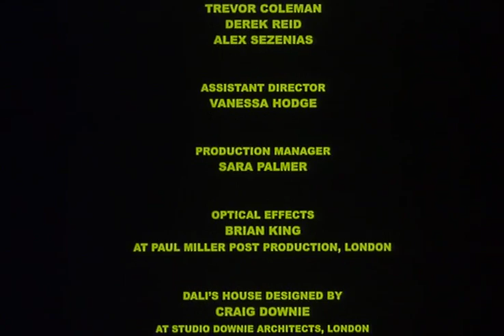Pigment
A short surreal comedy about a young couple who meet Salvador Dali one summers day. Things take a turn when they're invited into his studio.
Written, Produced and Directed by Henry Coleman (1997)
Starring Tim Potter, Rod Hallett, Joe Bromley, Kate Ricketts & Clive Llewellyn